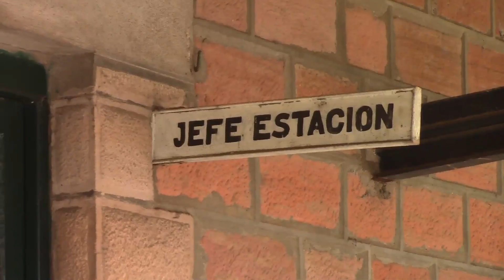Lic. Alfonso Lereté - Director Nacional de AFE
El director de AFE por el Partido Nacional, Alfonso Lereté, estuvo en Tranqueras y en la ciudad de Rivera durante esta jornada, recorriendo predios de la empresa estatal y hablando con los funcionarios locales. En diálogo con TELEDIARIO, anunció que se lleva varios deberes a la capital del país.